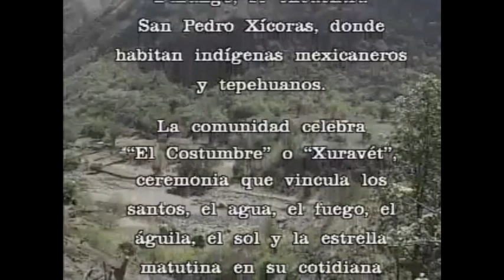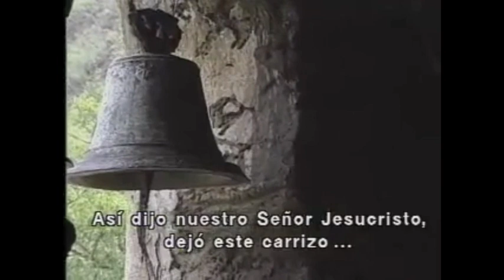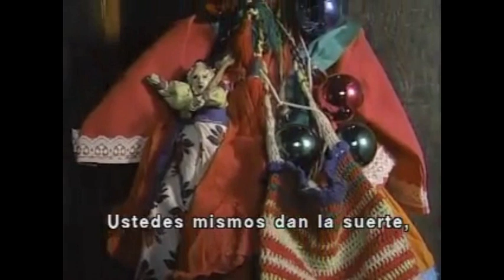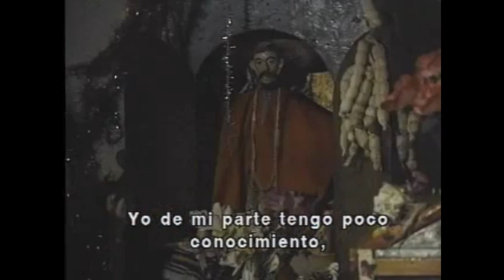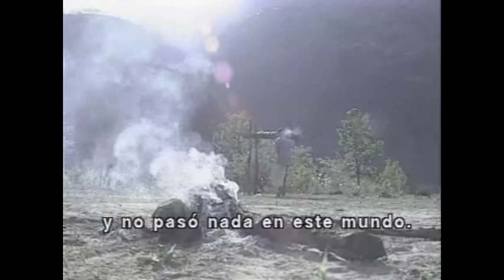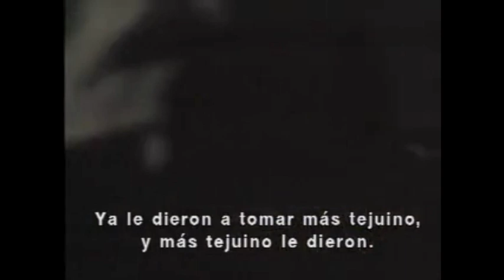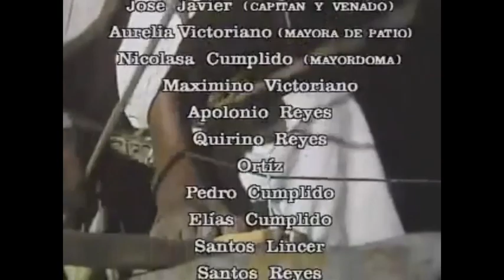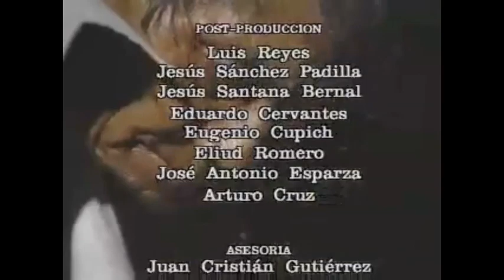Calmecac Xochipilli: Pidiendo vida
En la Sierra Madre Occidental, al sureste del Estado de Durango, se encuentra San Pedro Xícoras, donde habitan indígenas mexicaneros y tepehuanos. La comunidad celebra “El Costumbre” o “Xuravét”, ceremonia que vincula los santos, el agua, el fuego, el águila, el sol y la estrella matutina en su cotidiana petición de vida

Realizador: Guillermo Monteforte
Producción: Subdirección de Imagen y Sonido del INI
Dur: 48 minutos
Año: 1992